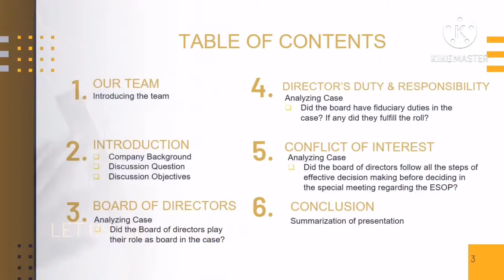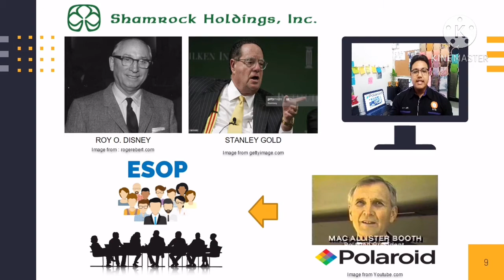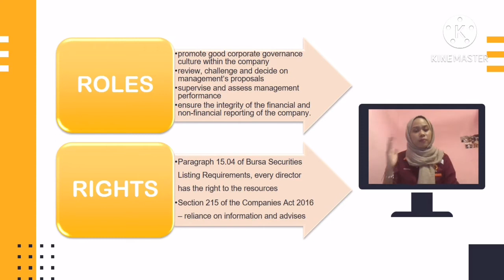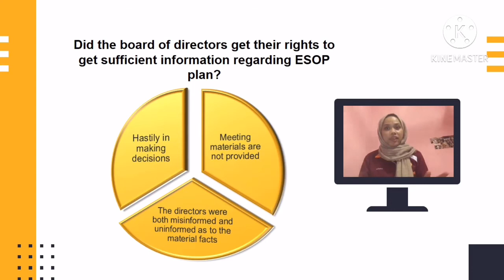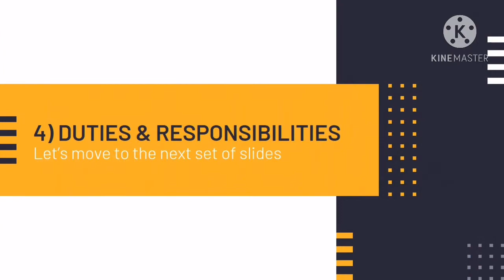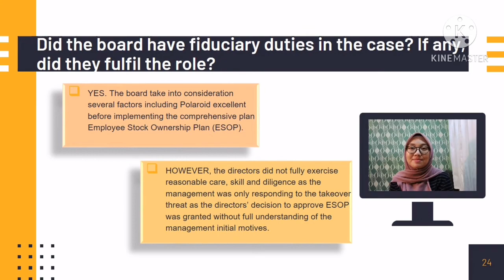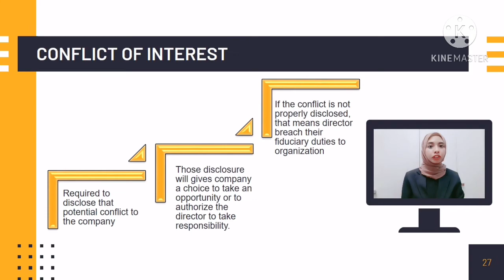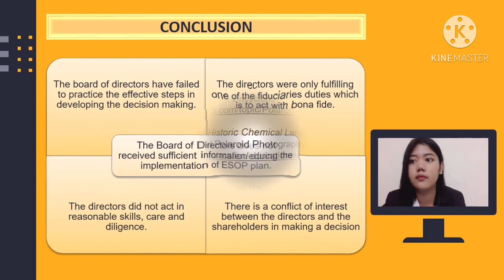CASE STUDY : POLAROID